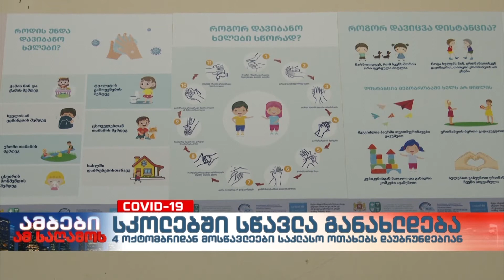4 ოქტომბრიდან სკოლებში სწავლა განახლდება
დაავადებათა კონტროლის ეროვნულმა ცენტრმა მთავრობას მიმართა რეკომენდაციით, რომ ვაქცინაცია მასწავლებლებისთვის და სამედიცინო სფეროს წარმომადგენლებისთვის სავალდებულო გახდეს. თუმცა, მთავრობას ამ საკითხზე გადაწყვეტილება ჯერ არ მიუღია. ამასობაში კი, მომავალი კვირიდან, ანუ 4 ოქტომბრიდან აღსაზრდელები საბავშვო ბაღებში დაბრუნდებიან